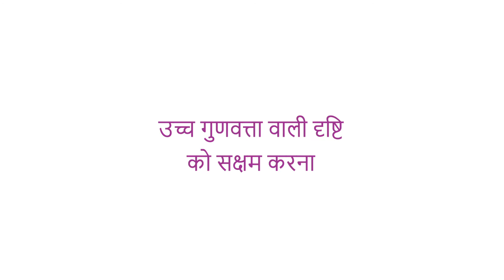Lucidis EDOF IOL (हिन्दी)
ल्यूसिडिस क्या है?
ल्यूसिडिस एक उच्च गुणवत्ता वाला इंट्राओकुलर लेंस है, जिसे स्विट्जरलैंड में डिज़ाइन और निर्मित किया गया है, जो प्रभावित आंख के लेंस को मोतियाबिंद से बदल देता है। ल्यूसिडिस में एक अद्वितीय ईडीओएफ ऑप्टिकल तकनीक शामिल है जो रोगियों को इष्टतम दृष्टि गुणवत्ता के साथ सभी दूरी पर स्पष्ट रूप से देखने में सक्षम बनाती है।

लुसीडिस लाभ?
1. चश्मे की आवश्यकता को कम करें या समाप्त करें
2. मोनोफोकल और मल्टीफोकल लेंस के लाभों को मिलाएं
3. वस्तुतः दृश्य गड़बड़ी से मुक्त (प्रभामंडल, चकाचौंध, प्रकाश की हानि)
4. निरंतर उच्च गुणवत्ता वाले देखने की अनुमति देता है

अस्वीकरण: एसएवी-आईओएल के लेंस 20 साल के जीवनकाल से लाभान्वित होते हैं। उपयोग के लिए निर्देश (आईएफयू) लेंस के बारे में विस्तृत जानकारी प्रदान करने के लिए ईडन बॉक्स के भीतर उपलब्ध है। मोतियाबिंद सर्जरी पूरी तरह से जोखिम मुक्त नहीं है। मौजूदा चिकित्सा स्थितियों वाले लोगों में जटिलताओं के विकसित होने का अधिक खतरा होता है। इस वीडियो में दी गई जानकारी अनुमानित है। वास्तविक जीवन के परिणाम सर्जरी से पहले अन्य आंखों की स्थितियों पर भी निर्भर करते हैं और दृश्य परिणाम को भी प्रभावित कर सकते हैं। यदि आप सर्जरी के बाद किसी भी असामान्य लक्षण का अनुभव करते हैं तो तुरंत अपने नेत्र विशेषज्ञ को सूचित करें।